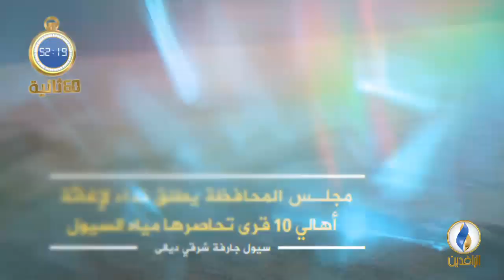أبرز الأخبار على قناة_الرافدين ليوم الثلاثاء في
أبرز الأخبار على قناة_الرافدين ليوم الاثنين في